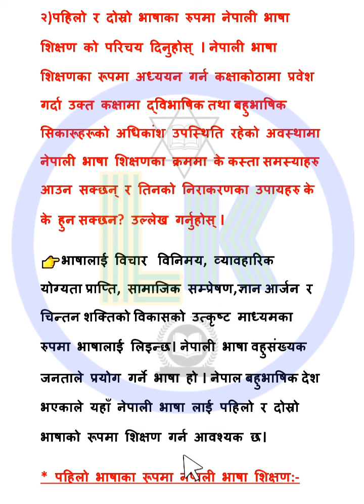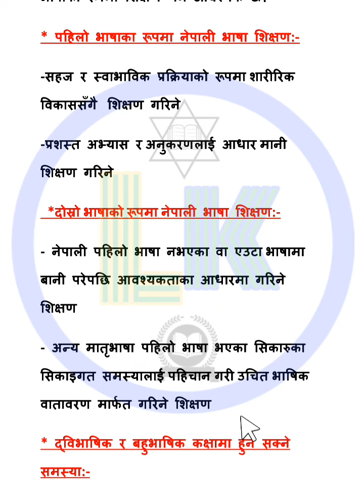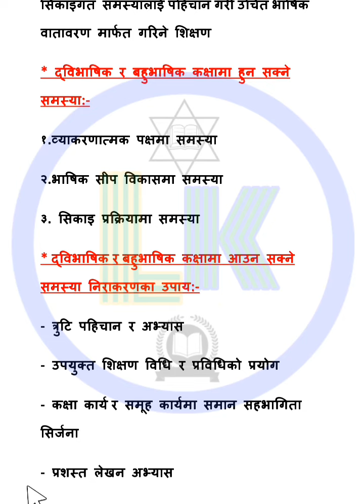शिक्षक सेवा आयोग नि.मा.वि. नेपाली द्धितिय पत्र महत्वपूर्ण विषयगत प्रश्नोत्तर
लोकसेवा सम्बन्धि अति महत्वपूर्ण प्रश्नोत्तर यस च्यानल मा हेर्न र पढ्न सक्नुहुनेछ ।लोकसेवा तयारी गरिरहनु भएका यहाँहरू सम्पूर्ण लाई विशेष सहयोग पुग्ने अपेक्षा राखेको छु ।
नयाँ अपडेट भिडियोको लागी यस च्यानललाई सम्झिनु होस् ।